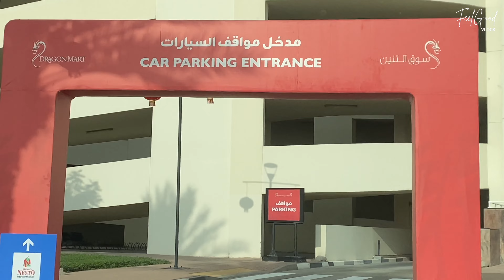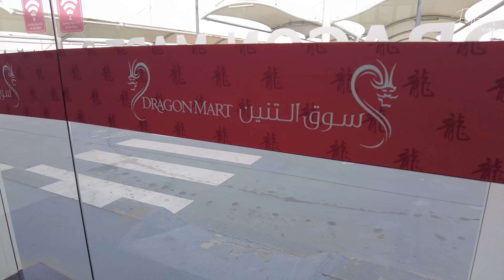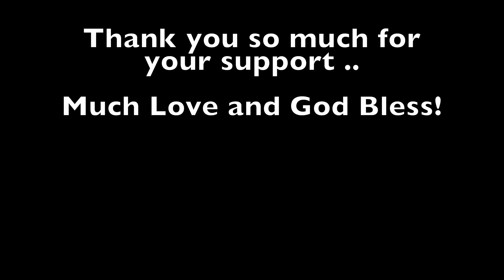[4K] SHOPPING Tour at Dragon Mart 2!! CHEAPEST Shopping Mall in Dubai! | Shop with Me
Welcome to Dragon Mart 2 cheapest mall in Dubai UAE! Dragon Mart 1 & Dragon Mart 2! Largest Chinese trading hub one stop shop selling Chinese products shops selling textiles, furniture, home essentials, accessories, office equipment, outdoor, fashion, electric scooter, sports gear, electronics, building materials, machinery, fashion, toys and more. Where to find accordion door or folding doors in Dubai and blinds this is the best place to find those items and many more.

▶️ For more shopping tour videos! You Might Also Like 🛍

We hope you enjoy our walking tour. Thank you for your support.